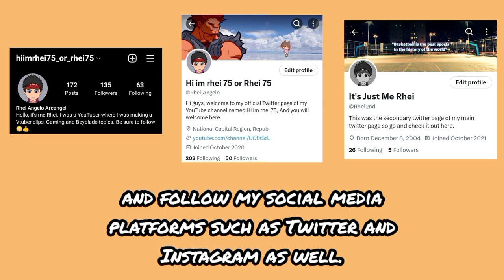Last Legend rank before Mythic with the DARK ANGEL OF MLBB! | Mobile Legends Argus S28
Add me as a friend (PH server only):
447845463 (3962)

BGM's -